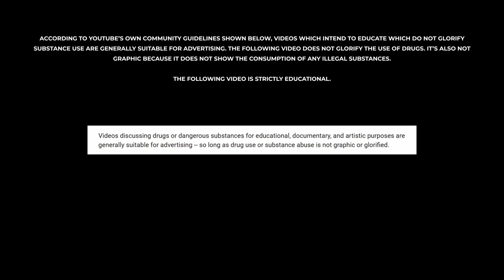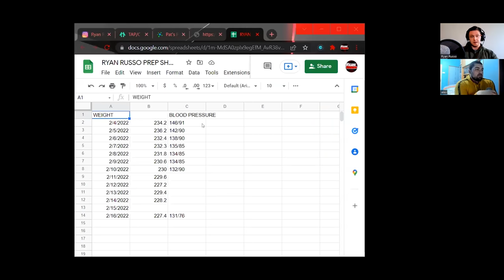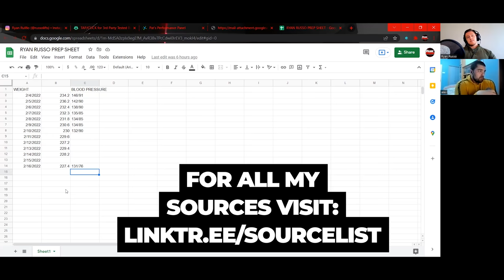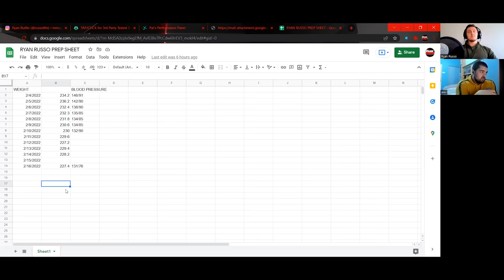Alek on WHY NPP + Low Test Steroid Prep Combo Cycle for the haters